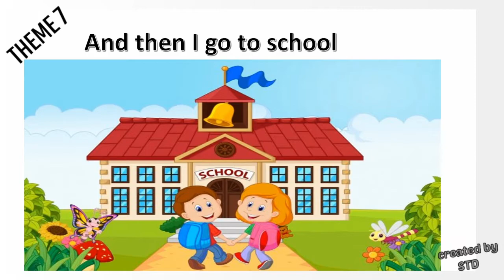song book grade 1/ I drink milk in the morning